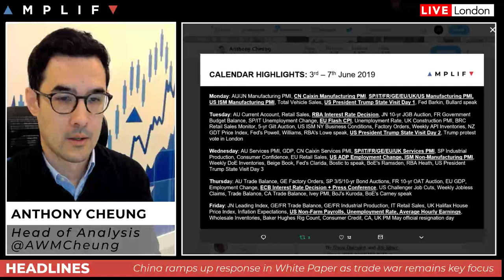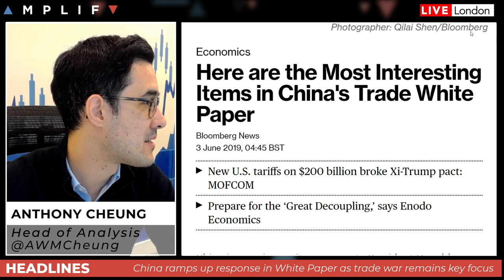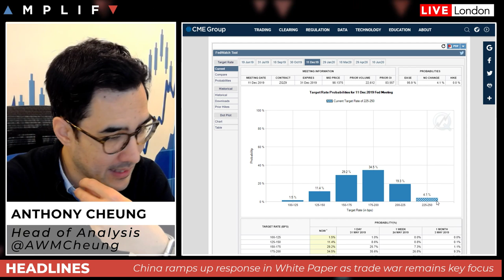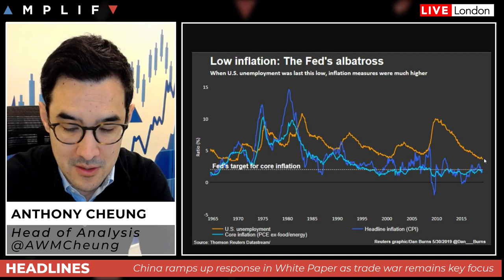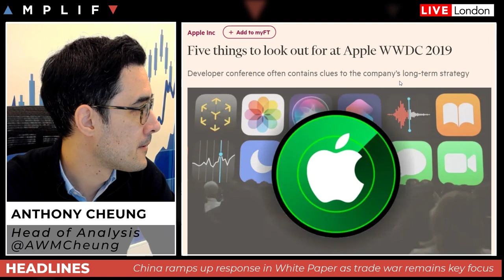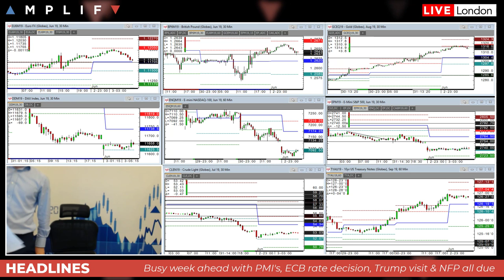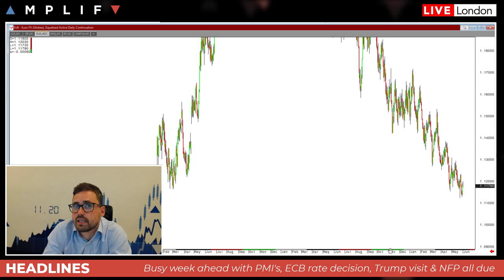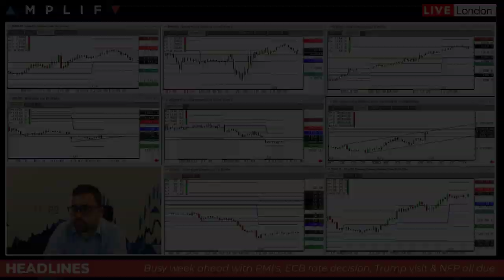The Trading Week Ahead: 3rd - 7th June 2019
Head of Market Analysis Anthony Cheung and Associate Sam North deliver a preview for the week ahead. Topics covered include:

- An overview of general market sentiment (00:00)
- China ramp up response to Trump's threats in latest White Paper (2:45)
- China's factory activity recovers but is this masking underlying weakness (5:50)
- Markets continue to price in rate cuts from the Fed later this year (6:28)
- WTI has its biggest loss in May since 2012 (8:19)
- Fresh budget worries hit Italian assets (11:47)
- Overview of the main calendar events for the week (15:25)
- Technical review across major asset classes (19:14)